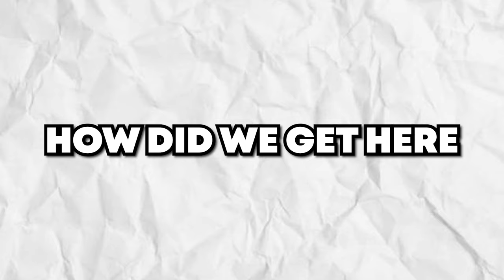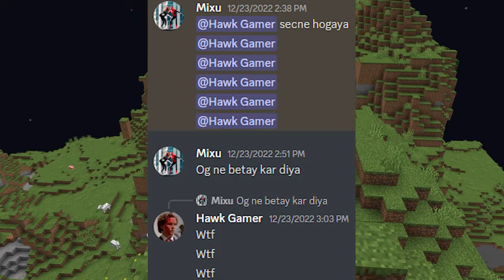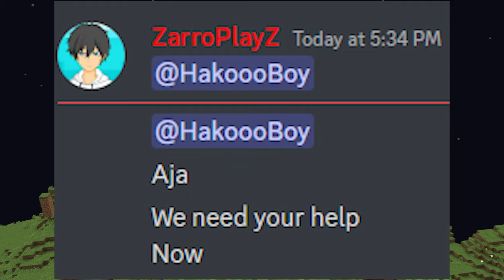How I Got Unlimited Hearts and Items in This LifeSteal SMP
My revenge baby in thi server
Best Video Links-
💛𝗧𝗼 𝗦𝘂𝗽𝗽𝗼𝗿𝘁💛
Plz Give A Like 👍,It motivates me a lot ❤️
Give your opinion in Comment 🗨️
Plz share you find Informful & interesting 🤩🔥

Thumbnail inspired by- @PSD1